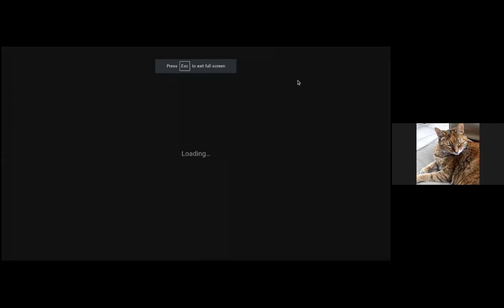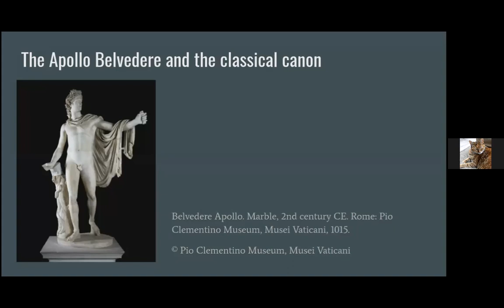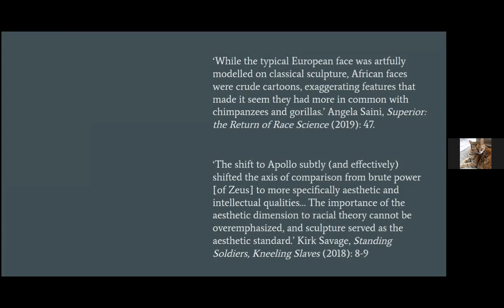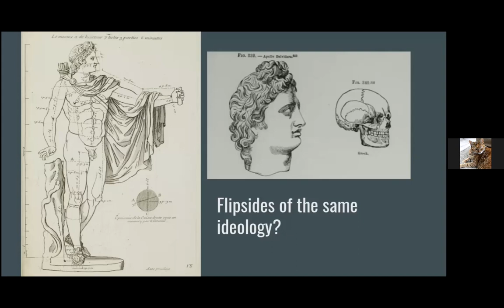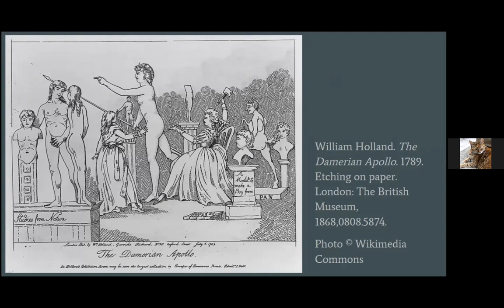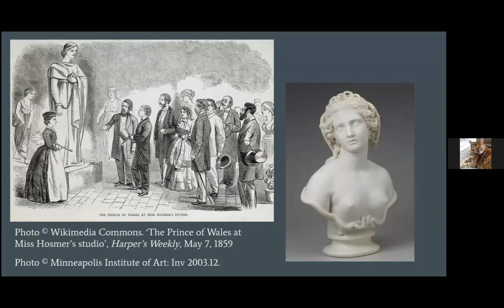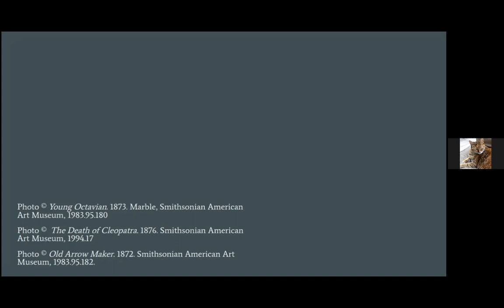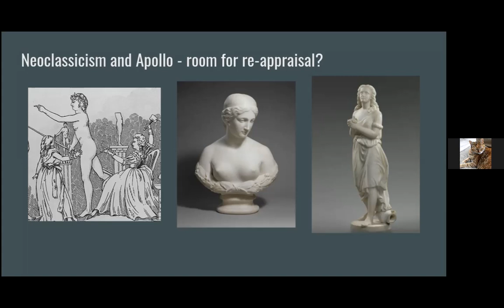Emer O'Hanlon - "Querying a queer icon, re-appropriating Apollo”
QATC 2021: Emer O'Hanlon - "‘Truth is no Apollo Belvedere, no formal thing’: Querying a queer icon, re-appropriating Apollo”

ABSTRACT:
In this paper, I will examine three women sculptors who responded to the troubling legacy of the Apollo Belvedere. After Anne Seymour Damer revealed her 10-foot Apollo Belvedere on the Drury Lane  Theatre facade, satirical prints abounded, most famously William Holland’s 1789 The Damerian  Apollo, which depicts Damer chiselling the statue’s buttocks. The ‘joke’ references not only the  Apollo’s status as a queer object, but also Damer’s (relatively well-known) sexuality. Harriet Hosmer’s  1854 portrait bust of Daphne imagines a tranquil, lone figure, and only the slightest hint at her  metamorphosis, while subtly incorporating the iconography of the Apollo Diadoumenos. Finally, in  1875, Edmonia Lewis adopted the bottom half of the Apollo Belvedere’s body in her most controversial  work, transplanting the aggrandizing classicism of the Apollo to the enslaved and displaced Biblical  figure of Hagar. In these case studies, the sculptors embraced the Apollo’s gender fluidity, while at the same time attempting to distance the statue from its aggressive, patriarchal, colonialist connotations.

BIO:
Emer is a first-year PhD student at Trinity College Dublin, and my research focuses on Irish and British women's responses to the body in classical art in the late eighteenth and early nineteenth centuries. She is particularly interested in letters, diaries, and other material not intended for publication.